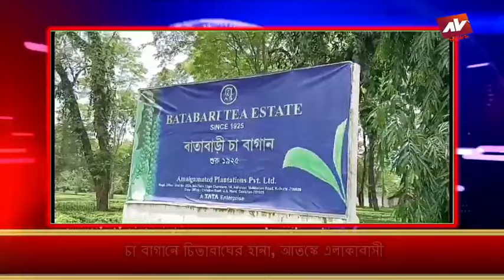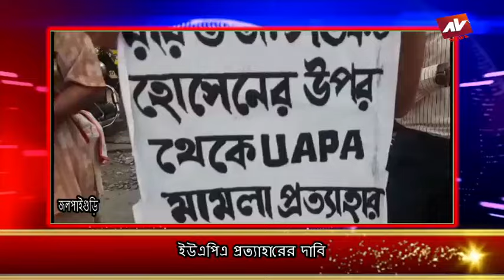JALPAIGURI AV NEWS 21 06 2024